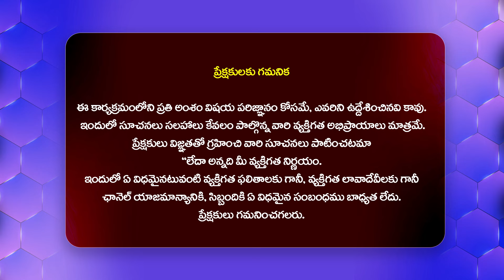మా నాన్నకి డబ్బు మీద ఉన్న పిచ్చితో ఒక వెధవకిచ్చి పెళ్లి చేసి గొంతు కోశాడు | Idi Katha Kadu Jeevitham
Watch : మా నాన్నకి డబ్బు మీద ఉన్న పిచ్చితో..ఒక వెధవకిచ్చి పెళ్లి చేసి నా గొంతు కోశాడు.. | Idi Katha Kadu Jeevitham@HitTVExclusive